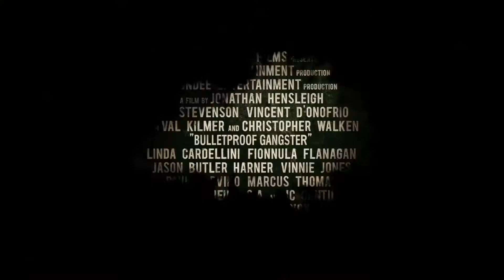Bulletproof Gangster Trailer deutsch ymdb.de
Deutscher Trailer zu Bulletproof Gangster!